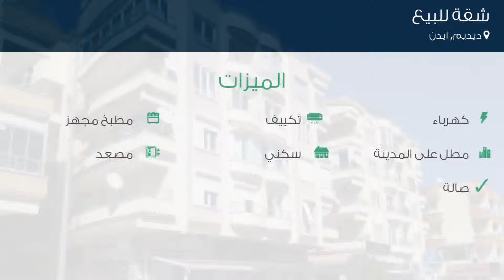شقة للبيع في شارع Şehit Rıdvan Çakır Caddesi, ديديم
تفاصيل العرض:-

رقم: 3810203

ميزات:-

2 الغرف, 1 غرف أخرى, 1 عدد دورات المياه, 1 سعة مرآب السيارات, 4 عدد الأدوار, 3 رقم الدور, 2014 سنة البناء, كهرباء, تكييف, مطبخ مجهز, مطل على المدينة, سكني, مصعد, صالة